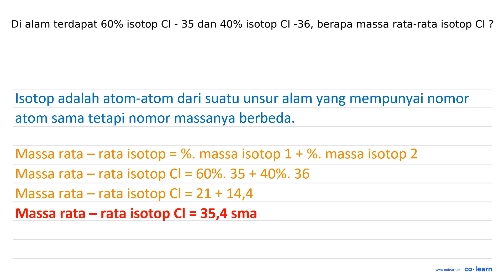Di alam terdapat 60% isotop Cl 35 dan 40% isotop Cl -36, berapa massa rata-rata isotop Cl ?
Topik atau Materi: Massa Atom Relatif (Ar) dan Massa Molekul Relatif (Mr) - Hukum-Hukum Dasar Kimia dan Stoikiometri - Kimia Fisik dan Analisis - Kimia Kelas 10 SMA -

00:00 : Bedah Soal
01:00 : Konsep, rumus dan pengertian Massa Atom Relatif (Ar) dan Massa Molekul Relatif (Mr)
01:18 : Langkah penyelesaian soal
-1:50 : Jawaban akhir
00:20 : Penutup